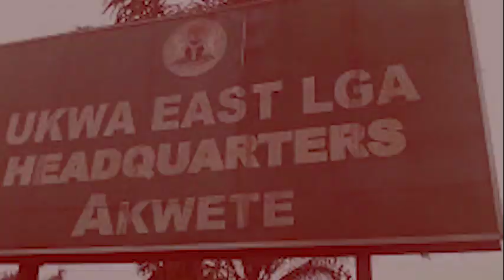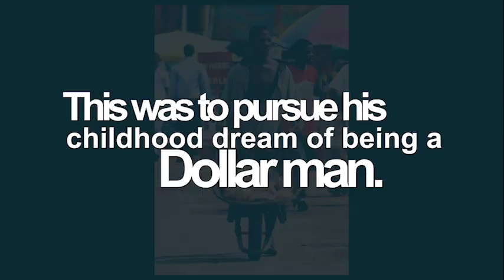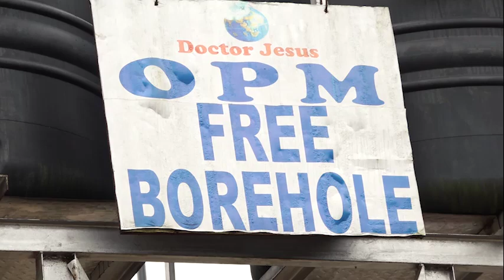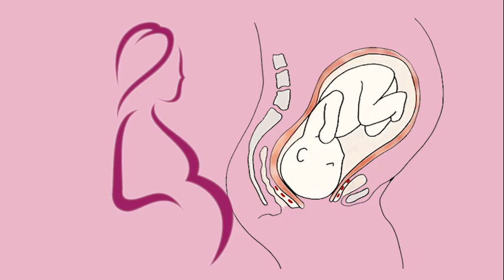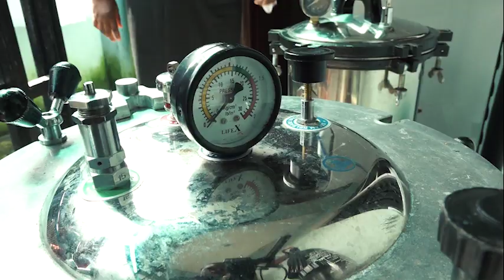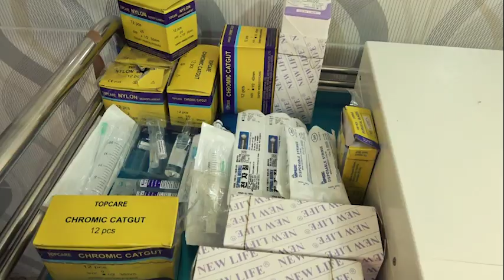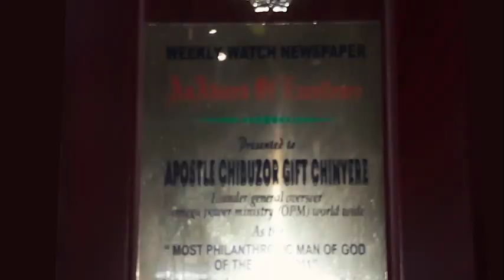OPM MESSAGE 365